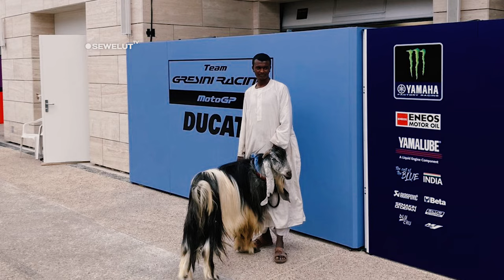BIKIN HEBOH ⚡ BERITA MotoGP HARI INI ADA KAMBING MASUK PADDOCK GRESINI RACING 🤣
Kambing Bikin Heboh Marc Marquez dan Gresini Racing di Paddock MotoGP Qatar 2024.

Musim baru MotoGP 2024 akan dimulai pada 10 Maret 2024 waktu setempat dengan menggelar MotoGP Qatar di Sirkuit Internasional Lusail, Lusail.
Pada tahun lalu, MotoGP Qatar menjadi balapan ke-19 dari 20 race yang dimenangi oleh pembalap Gresini Racing MotoGP, Fabio Di Giannantonio. Pada tahun ini, MotoGP Qatar menjadi balapan pembuka yang bakal berlangsung selama tiga hari pada 8-11 Maret 2024 WIB.

Sementara, free practice 1 bakal dilakukan pada 8 Maret 2024 malam WIB, disusul free practice pada 9 Maret 2024 dini hari WIB.
Sedangkan free practice 2 pada Sabtu, 9 Maret 2024 malam WIB, diikuti dua sesi kualifikasi pada malam yang sama, dan diakhiri oleh Sprint Race.
Juara bertahan MotoGP, Francesco Bagnaia, dari Ducati Lenovo Team akan mencoba mengawali musim dengan kemenangan, namun tetap harus mewaspadai rival utamanya pada tahun lalu, Jorge Martin dari Prima Pramac Racing.